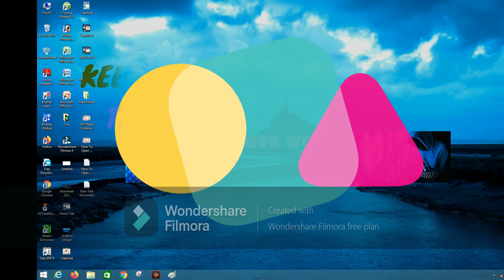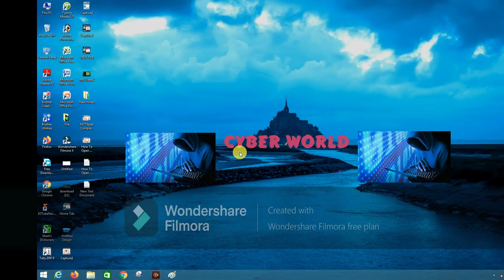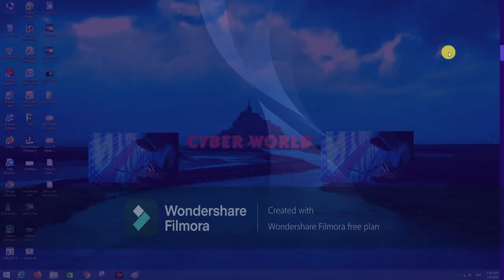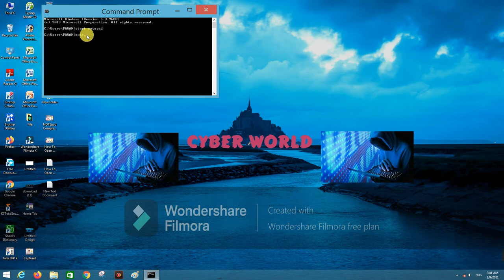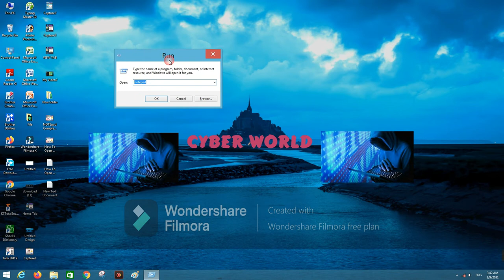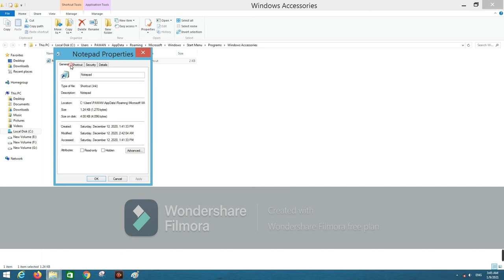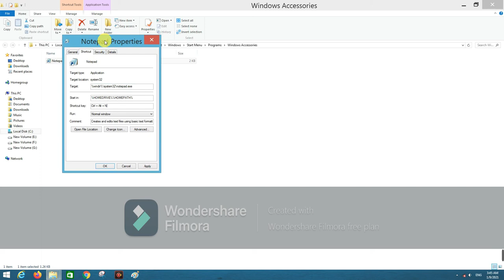How to open Notepad in windows 8|Notepad ko open kaise kare |notepad full tutorial Hindi | Shortcut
Aaj Ki is video me maine aapko "NotePad"  bare me bataya hai.
Windos 8 me notepad kaise Open Kare.|How To Open notepad in Windows 8 |notepad ko use kaise kare|Windows 7 ,Windows 8,Windows 9,Windows 10,Windows HP me notepad open kaise kare
So Dosto aap video ko dekhiyega or acchi lage to ise like kijiye , agar aapka koi sawal hai to aap mujhe comment bhi kar sakte hai, me aapke comment ka reply dene ki puri koshish karunga.
notepad Program Best Features\Secret Tricks.notepad Secret Tools. That's very important--- Dosto is video me hm aapko notepad program ke bare me kuchh secret yaa fir kahe hidden features ke bare me btan wala hun.. jo ki agar aapne jaan liya to aapke daily life me bahaut hi jyada kaam aayega.
So aapse yhi khunga ki video ko end tak jrur dekhe.
This tutorial shows many all differents ways to open notepad in Windows 7,8,9,10 using all shortcut key in keyboard and using mouse.

STEPS
Method 1:
1) Start Button
2) In Search Bar
3) Type notepad\notepad
4) Type Click the Mouse's left Key / Enter

Method 2:
1) Start Button
2) In Search Bar
3) Type CMD
4) Type-( start notepad ) Then Press The Enter Key
5) If You Want close the CMD, Then Type ( Close )

Method 3:
1) Start Button
2) In Search Bar
3) Type notepad
4) Now Click the Mouse's Right Key
5) Now Click Open File Location
6) Now Click the Properties
7) Then Go To Shortcut---shortcut key
8) Now Press Any Alfabetical Number

Method 4:
1) Start Button
2) In Search Bar
3) Type RUN
4) notepad

notepad Program Best Featuares\Secret Tricks.notepad Secret Tools,That's Very Important--

1)File Menu Kya Hai.
2)Notepad Ka Use Kaise Kare.
3)File Menu in  notepad in Hindi.
4)Notepad Complete Tutorial.
5)What Is notepad In Hindi.
6)notepad ka use kaise kare.
7)Full Tutorial In Notepad
8)notepad File Menu ,
9)Notepad edit menu ,File Menu.
10)Formate menu ka use kaise kare.
11)Where is the notepad button in notepad?
12)What are the tools of notepad.
13)How do I use Microsoft notepad.
14)notepad toolbar.
15)notepad Screen.
16)notepad Windows.
17)notepad Icon.
18)Diferent Parts of notepad tabs in notepad .
19)how many tool in notepad.
20)notepad tools and functional pdf.
21)computer notepad editing
22)notepad tutorial in hindi.
23)what is notepad in hindi.
24)notepad text editing easy.
25)Best notepad Tutorial Full In Hindi.
26)Use of All keys of keyboard.
27)besic to advance computer course.
28)NotePad Computer
29)Notepad In Hindi
30)Notepad Kaise use kare
31)Notepad Kya Hai
32)Notepad Tutorial
33)Notepad me hindi typing kaise kare
34)notepad app
35)notepad to excel convert
36)notepad computer in hindi
37)Notepad html
38)Notepad Full course in hindi
39)Notepad for android phone
40)Noepad file convert to excel
41)Notepad for laptop
42)notepad for android
43)Notepad for PC
44)Notepad for online teaching
45)notepad full tutorial in hindi
46)notepad file convert to pdf
47)notepad file ko pdf me kaie convert kaise kare
48)notepad font size increaseN
49)Notepad full information
50)Notepad full Course
51)Notepad full Video
52)Notepad full detail in Hindi
53)Notepad Full Detail
54)Notepad Full information in hindi
55)Notepad full screen

 Top Computer Shortcut Keys
1)notepad Computer Shortcut Keys
2)Most Usefull notepad Shortcut Key Of Computer
3)notepad Best Keyboard ShortCut Keys
4)Computer KeyBoard ShortCut Keys
5)Computer KeyBoard ShortCut
6)KeyBoard ShortCut Keys
7)KeyBoard Short Keys
8)Computer Short Keys
9)Computer KeyBoard Tricks
10)Computer Shortcut And Tricks
11)Computer KeyBoard ShortCut Keys Windows 8
12)Computer KeyBoard ShortCut Keys Windows 7
13)Computer KeyBoard ShortCut Key
14)ShortCut Keys Of Computer
15)ShortCut Keys In Keyboard
16)KeyBoard Short Keys
17)PC ShortCut (Keyboard)
18)notepad ke sare shortcut keys
19)notepad
20)Computer Course DCA
21)Computer Course ADCA
22)notepad Full Tutorial